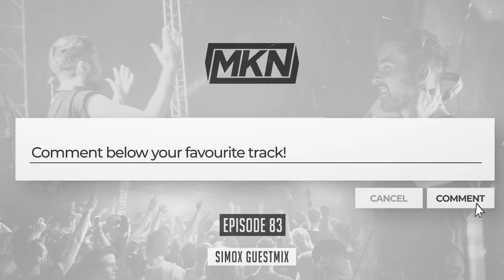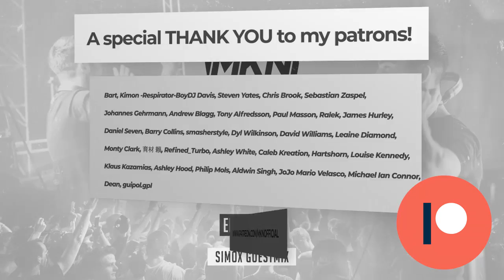MKN | 100% Reverse Bass | Episode 83 (Simox Guestmix)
This mix is like going back in time 10 years to Bionic.
Big thanks to Simox (AKA SMX) for this epic guestmix!

♫ 𝙏𝙧𝙖𝙘𝙠𝙡𝙞𝙨𝙩:
Intro
Simox - One Drug
Jimmy The Sound - Dream (SIMOX Feat. Sedutchion Remix)
The Juvenile - Hardcore Suckas (Simox Edit)
Simox - We Are Still Alive
2 Brothers of Hardstyle - Crazyness
Sosa - The Wave (Simox Edit)
Simox - Hardstyle Classics Mashup 6
SIMOX & 3QNC - Unfold
SIMOX - You Can't Stop Me
Simox & MKN - Jealous MF
Simox & Charls Mind - Take A Flight (Alone)
Rooler - Move 2 Da Beat (Simox Reverse Bass Kick Edit)
Simox Hardstyle Classics Mashup 5
Floorfilla - Kosmiklove (Simox Bootleg 2021)
DJ Jamo & Jack Knives - Seastar II (Simox Remix)
Simox & Sedutchion - This Is Me

✘ Early access (to the podcast + MKN's unreleased music, before it's released)
✘ Exclusive 100% Reverse Bass Edits from the podcast
✘ Discounts on Merchandise & Video Editing